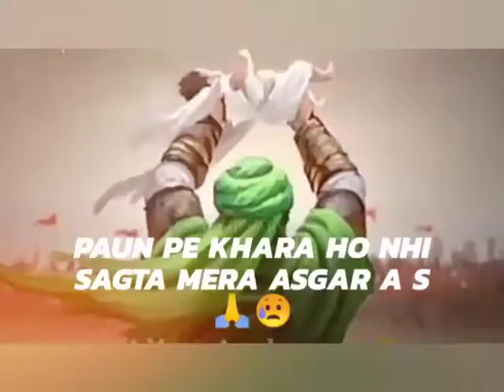Ek bar parh ke dekh le Tarikhe karbaLa 🕌